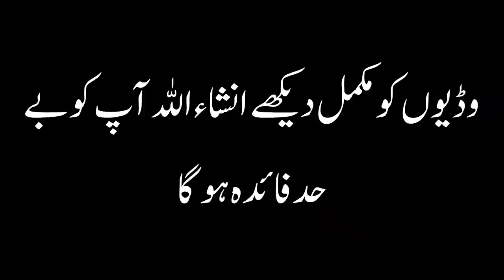Historical Debate between American Atheist and Dr Zakir Naik In Urdu Hindi Abdullah Badr Afridi